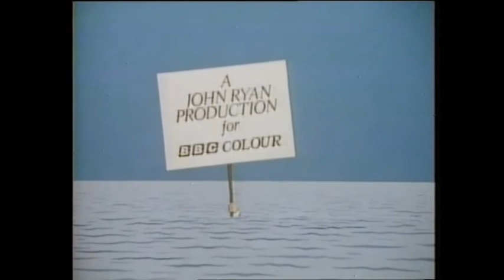Captain Pugwash CED disc side 2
The adventures of Captain Pugwash and his crew aboard the pirate ship - the Black Pig.